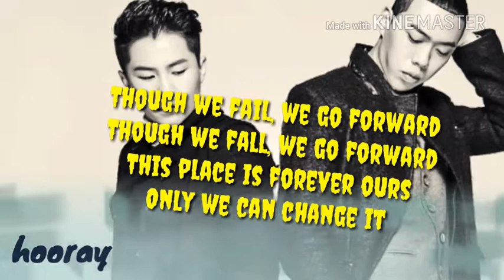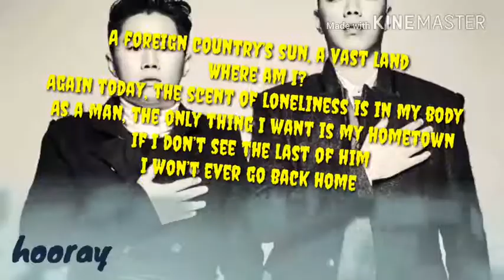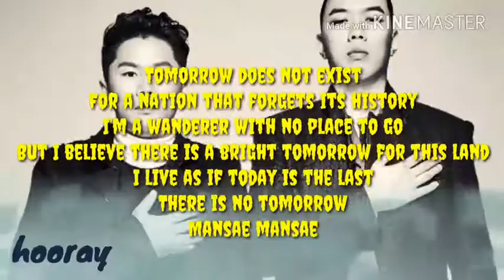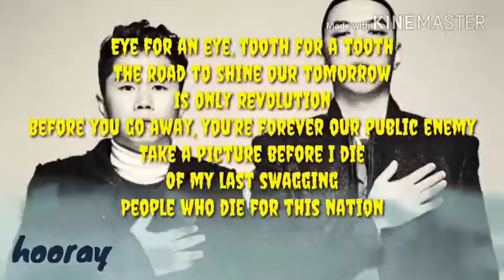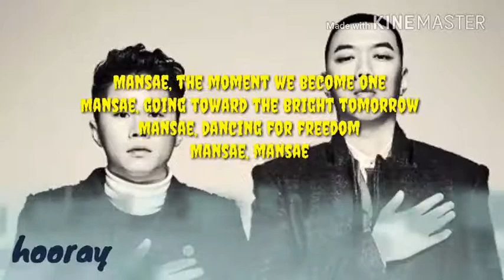Yang Sehyung X Bewhy - manse lyric